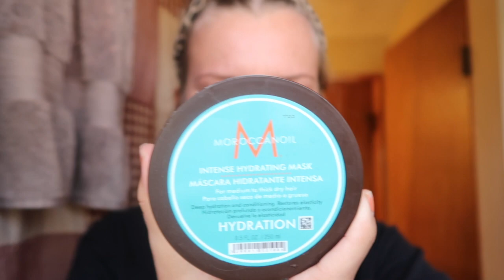Vlogmas Day 8!♡ Day of Self Care & Doing Things I Love ♡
xoxo, Madeline ♡︎